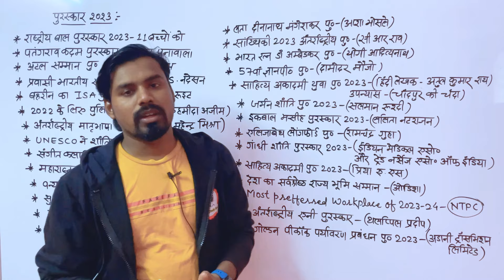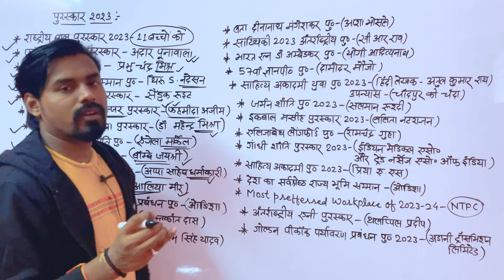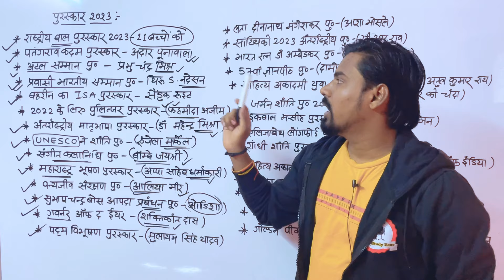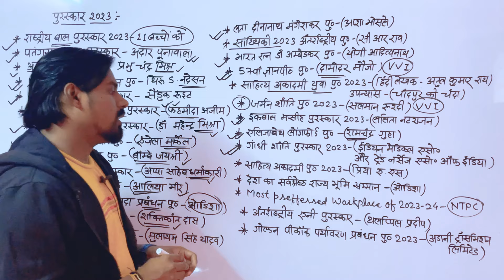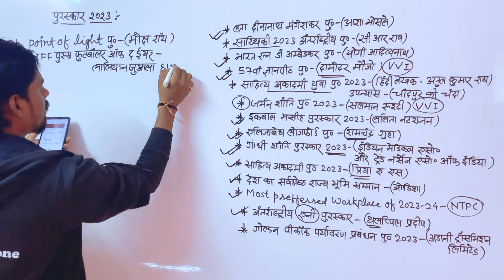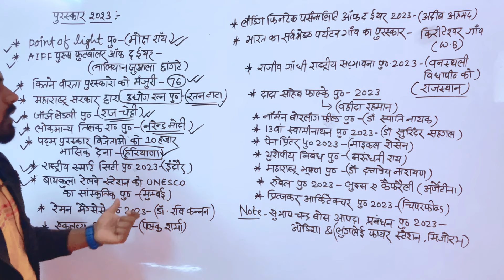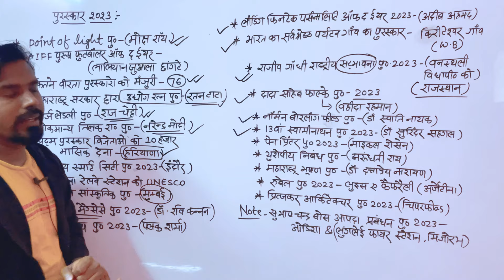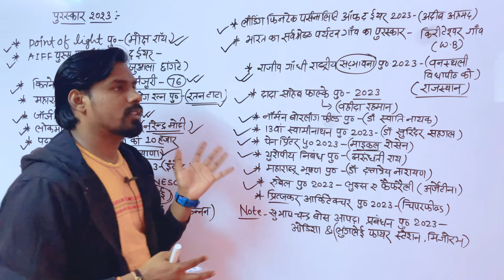पुरस्कार 2023 | 2023 के सभी प्रमुख पुरस्कार | Current Affairs Awards 2023 | Online Study Zone